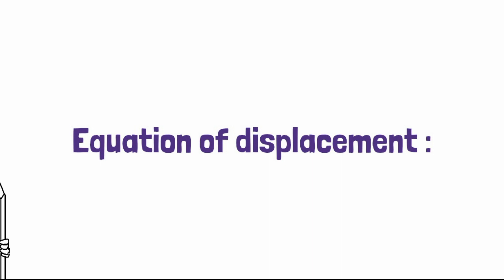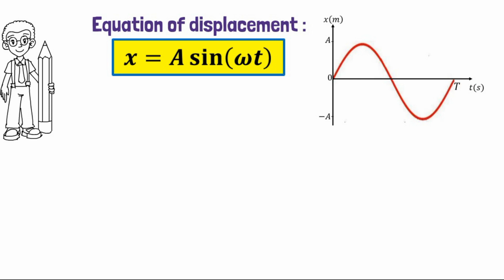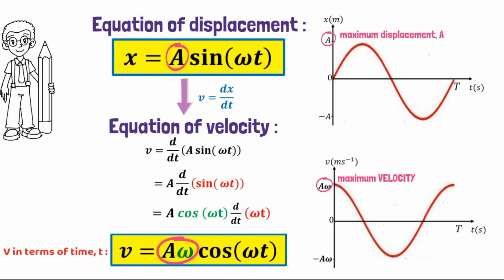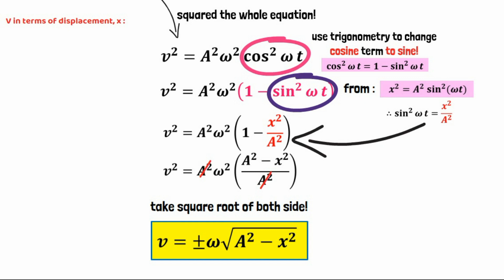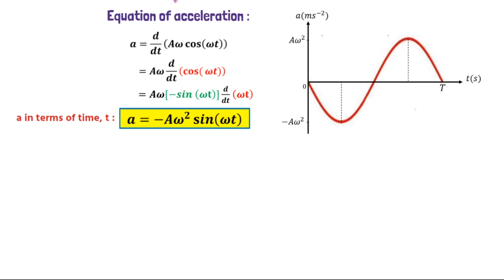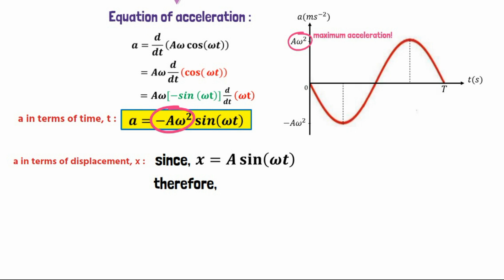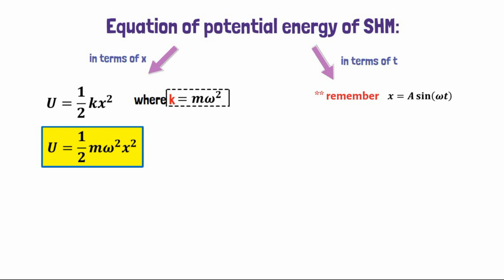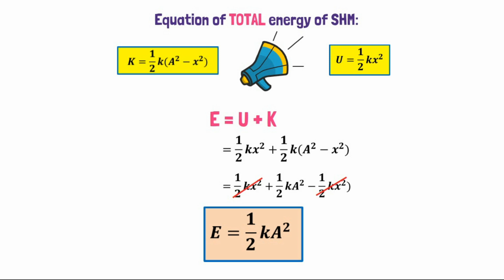SHORT NOTES ANIMATION : (PART 3, Chap 9) Equations & Graphs Simple Harmonic Motion | Matriculation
Subtopic From Chapter 9 :  9.1 Kinematics of Simple Harmonic Motion
9.2 Graphs of Simple Harmonic Motion